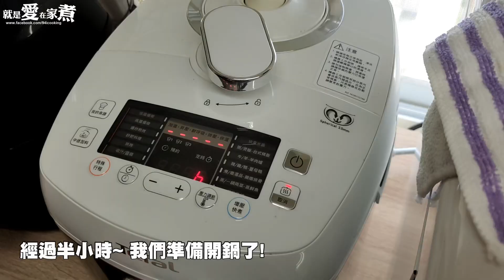【就是愛在家煮 #35 】古早味高麗菜飯做法．煮一鍋香噴噴家常美味!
香噴噴的古早味高麗菜飯在家自己來!這次大口要來分享懷舊又美味的高麗菜飯做法，輕鬆就能一鍋搞定~~煮出來的高麗菜飯不僅營養滿分，香氣噴發，大小朋友都很愛；只要先將配料炒香後，用電子鍋就能輕鬆翹腳等出爐，方便又快速，不用大粒汗小粒汗在廚房待很久，而且一鍋就有滿滿的蔬菜跟米飯，很適合居家懶人料理啊!

【食材】
高麗菜 1/4顆
胡蘿蔔 1根
白米 2杯
乾香菇 3~4朵
蝦米 適量
油蔥酥 少許
五花肉 適量(也可用絞肉代替)
醬油 3大匙
白胡椒粉 少許
蔥花 少許
【做法】
1.先將高麗菜切成小片、胡蘿蔔刨絲、香菇泡軟切片、五花肉切成小塊備用。
2.先將五花肉下去乾煸出豬油，再加入香菇、蝦米、油蔥酥下去炒香。
3.接著放入高麗菜、胡蘿蔔絲等下去一起拌炒，再加入適量醬油。
4.等高麗菜、胡蘿蔔稍微變軟後，就可以放入生白米一同下去拌炒。
5.等到白米跟配料、醬料都拌炒均勻後，就可以放入電子鍋，加入2.5杯水開始煮(想要軟一點可以放3杯水)。
6.煮好之後稍微攪拌均勻即可盛碗，上頭撒上蔥花即可。